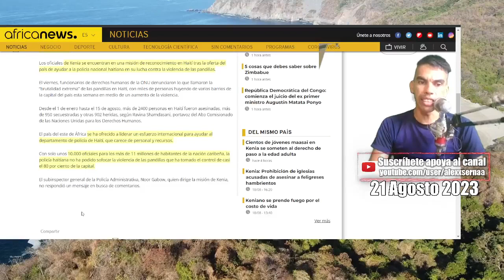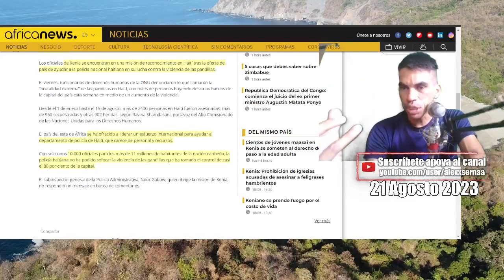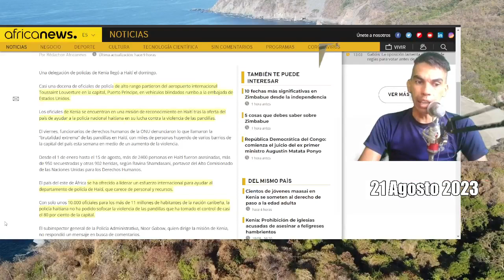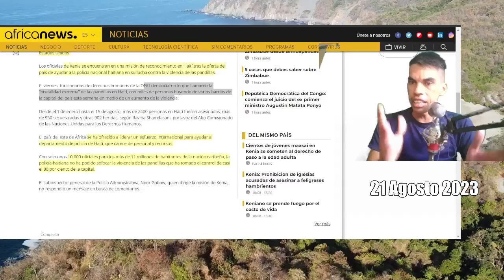KENIA LLEGA A HAITí PARA PONER SEGURIDAD